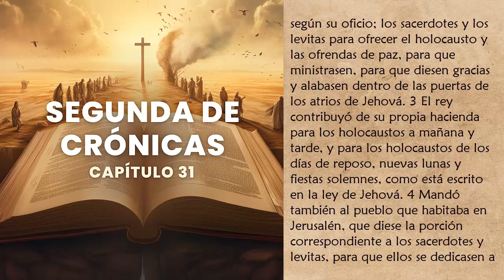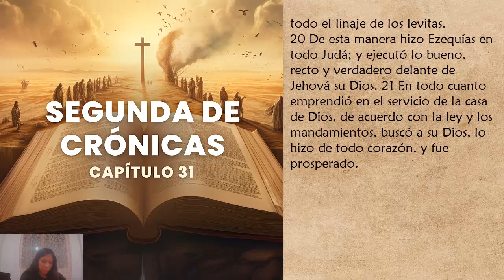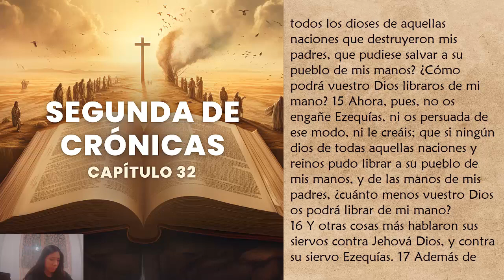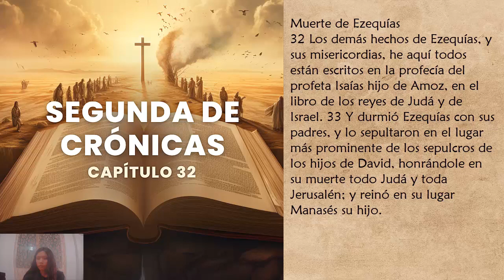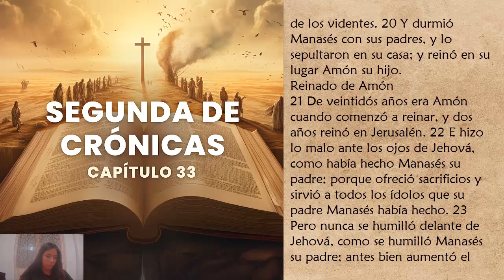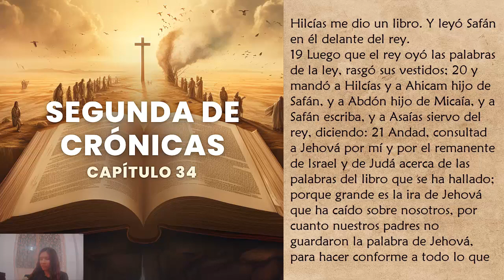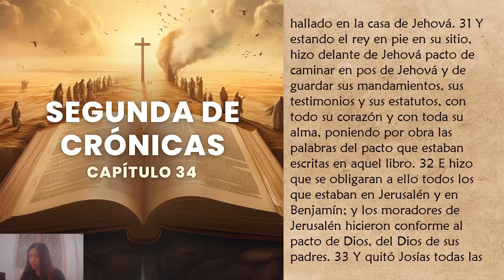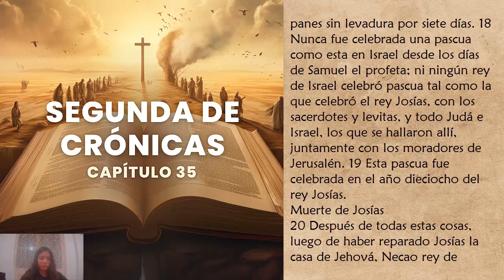Segunda de Crónicas Capitulos 31 al 35 Completo Audiobiblia Podcast